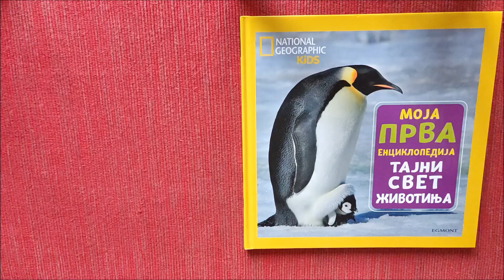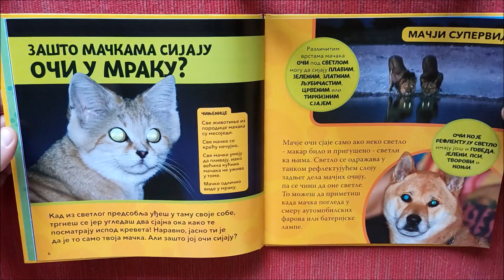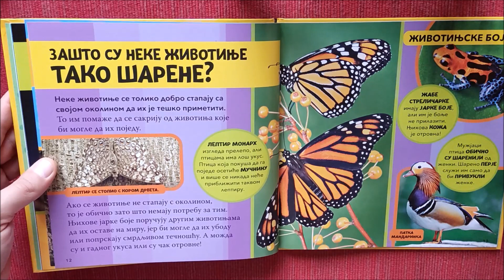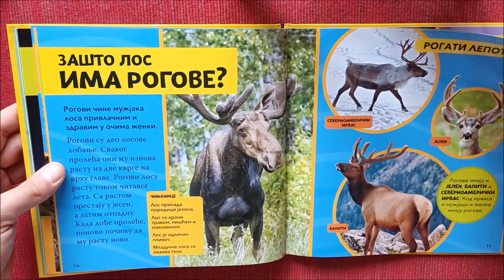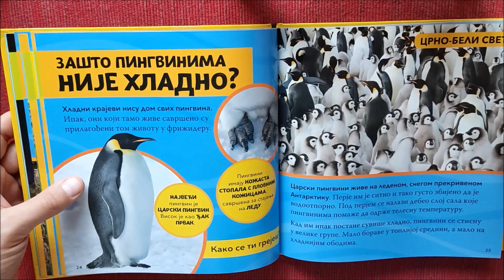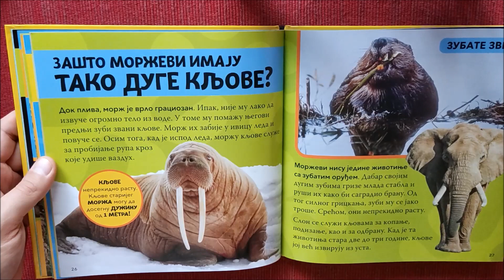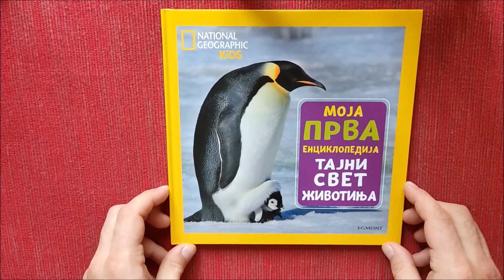Moja prva enciklopedija br 11 - Tajni svet životinja